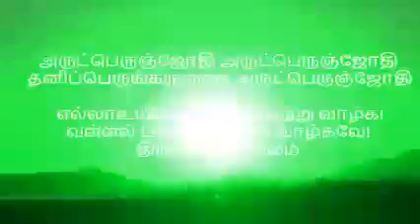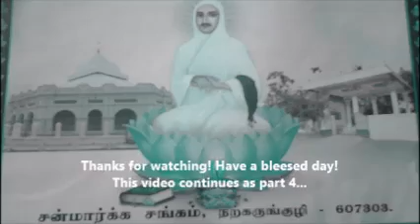On Philosophy (மதம்) & Religion ( சமயம்) by தவத்திரு ஊரன் அடிகள் at the FAVC: Part 3